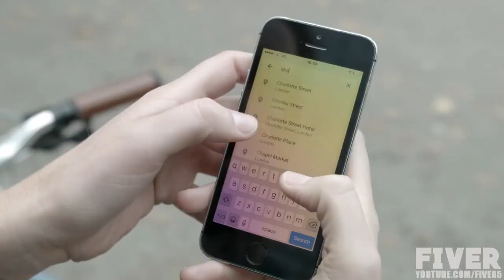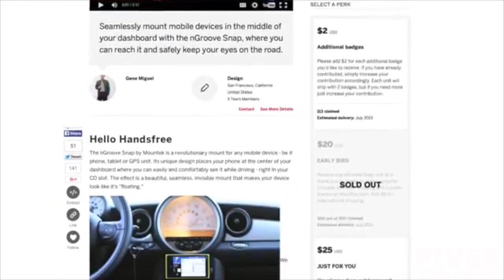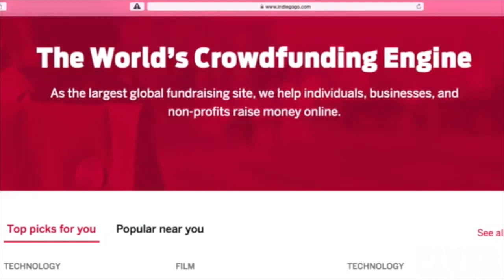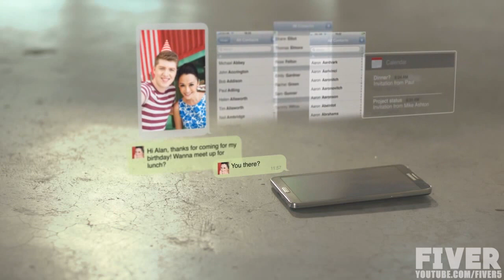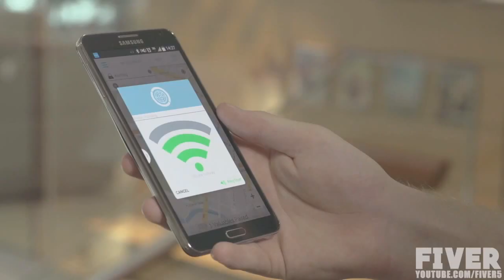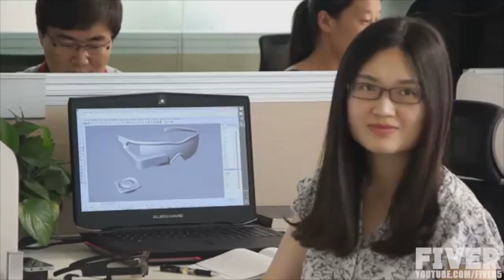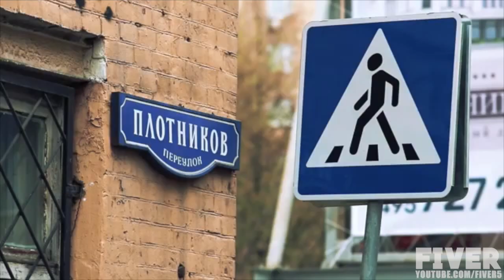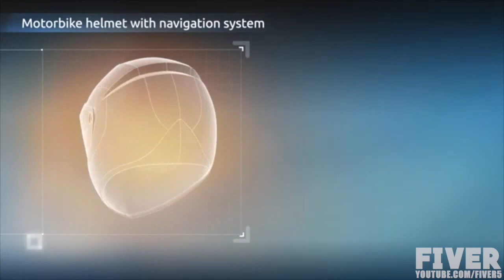5 Navigational Gadgets You HAVE To See